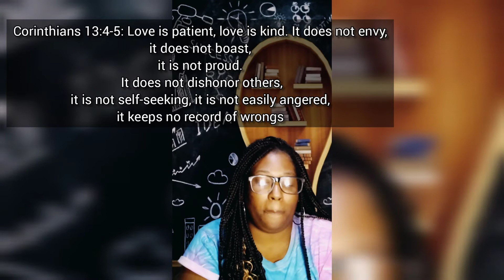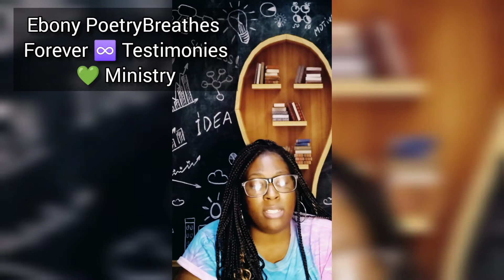Changing Dimensions(A Poem)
You Were Anointed To Become Who You Are Called To Be!